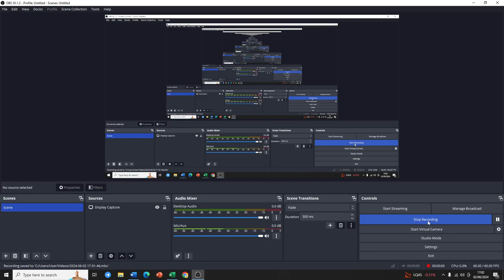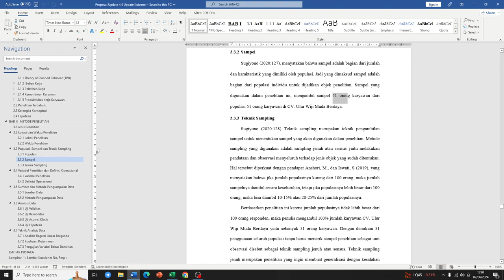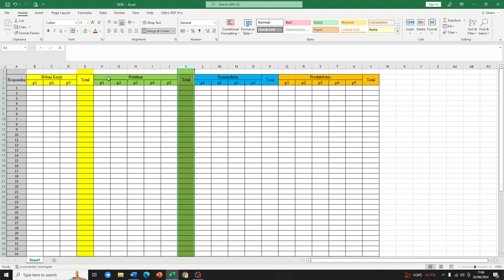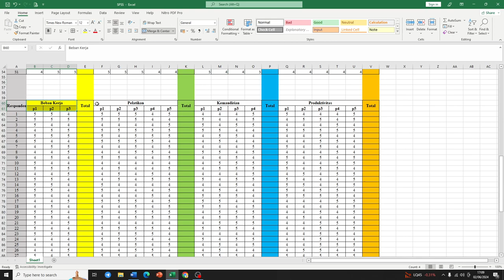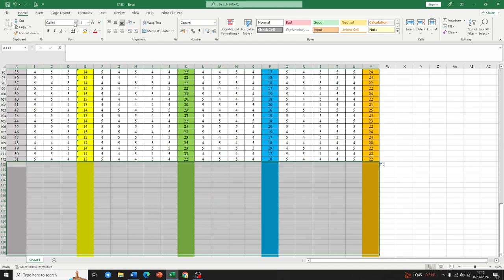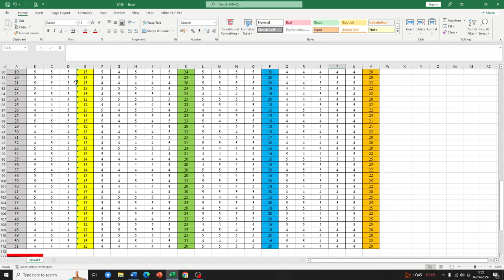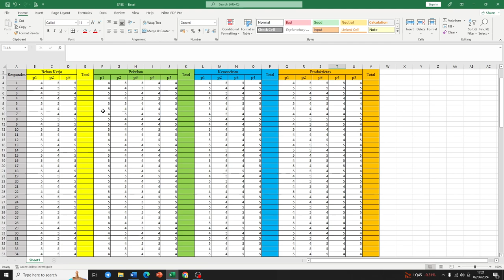Tutorial Membuat Data Kuisoner untuk SPSS menggunakan Excell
Excell itu mudah dan menyenangkan bukaaan :)

Lets Go Learning and Earning for everyday guys wkwkwkw